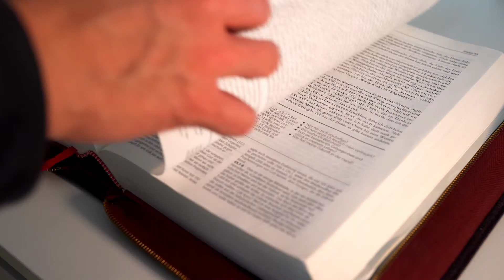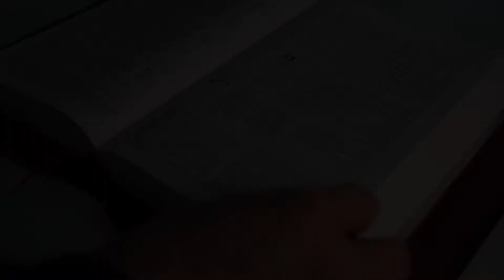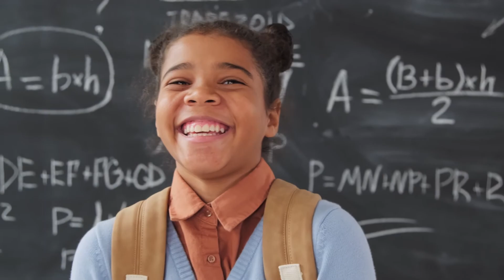[Marathi] Banyan tree feature talk | वडाचे झाडाचे वैशिष्ट्य व अध्यात्मिक धडे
This video explains the many benefits of the banyan tree as well as the spiritual lessons we get from it. The Banyan tree representing us and the tree that sacrificed itself being Jesus Christ

Time Codes -
0:00 Introduction
0:26 The Mighty Banyan physical features
0:58 The other tree that sacrificed
1:21 Jesus the sacrificed tree
1:32 John 15:5
1:59 Banyan tree physical benefits to man
3:20 Conclusion

Song - Always (Radio Edit) | Artist - Peder B. Helland

1. Banyan tree vid - Video by cottonbro from Pexels
2. Banyan tree still image - Photo by veeterzy from Pexels
3. Setangibeach, flying through palm beach
5. Extra Danand drone, Light Rays Over Green Hillside
6. Aerial Drone Shot of Downhill, Scotland
7.  Girl walking in woods - Video by Taryn Elliott from Pexels
8.  Wheat tares - Video by Nathan Cowley from Pexels
9. Leaves close -up - Video by James Cheney from Pexels
10. Ariel roots shot - Video by cottonbro from Pexels
11. wild grass in strong winds - Video by SebisSPORT TRAVEL from Pexels
12.  Banyan tree Honolulu -  Image by DebraJean from Pixabay
13. An uprooted tree - Video by Matthias Groeneveld from Pexels
14. Kindel Media (Close up plant) - Video by Kindel Media from Pexels
15. Banyan tree forest - Image by BHASKAR JOSHI from Pixabay
16. Banyan tree South Florida - Image by Michelle Raponi from Pixabay
17. Water stone Banyan - Image by Ellen Chan from Pixabay
18. Forest path on misty morning -  Video by Matthias Groeneveld from Pexels
19. Red leaves in autumn - Video by INNORECORDS PhotoVideos from Pexels
20. Landscape shot sunlight - Video by Matthias Groeneveld from Pexels
21. Bible pages flip - Video by Joshua from Pexels
22. Medicinal plant - Photo by PhotoMIX Company from Pexels
23. Man looking at trees - Video by Peter Fowler from Pexels
24. Women tooth ache - Background photo created by shurkin_son
25. Sportsman having knee injury problem - Medical photo created by aleksandarlittlewolf
26. Cracked heel - Background photo created by schantalao
27.  Flat Matcha tea - Health photo created by freepik
28. Kindel media herbal medicine - Video by Kindel Media from Pexels
29. Women pouring fresh juice in a glass  - Photo by Mikhail Nilov from Pexels
30. A women drinking a healthy drink -  Video by Mikhail Nilov from Pexels
31. A women checking on a patient's health - Video by Kampus Production from Pexels
32. sugar cinnamon - Image by Ulrike Leone from Pixabay
33. guy having stomach pain - Video by cottonbro from Pexels
34. Woman making a healthy fruit in blender -  Video by Mikhail Nilov from Pexels
35. School girl smiling - Video by Max Fischer from Pexels
36. Women applying cream  - Video by Polina Kovaleva from Pexels
37. leaves close-up -  Video by cfcreativebe.com from Pexels
38.  flock of birds flying - Video by Gumbala Suthuvom from Pexels